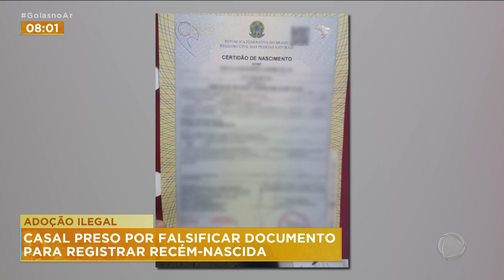ADOÇÃO ILEGAL: CASAL PRESO POR FALSIFICAR DOCUMENTOS PARA ADOTAR UMA RECÉM-NASCIDA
UM CASAL É SUSPEITO DE FALSIFICAR DOCUMENTOS PARA ADOTAR UMA RECÉM-NASCIDA EM APARECIDA DE GOIÂNIA. O HOMEM E A MULHER TERIAM CONVENCIDO A MÃE DA CRIANÇA A DOAR A MENINA EM TROCA DE AJUDA FINANCEIRA.